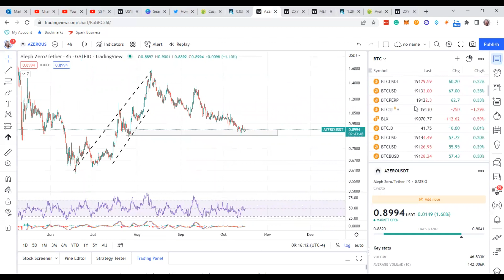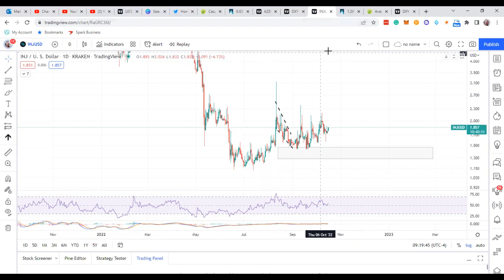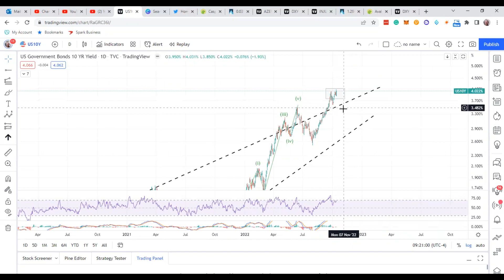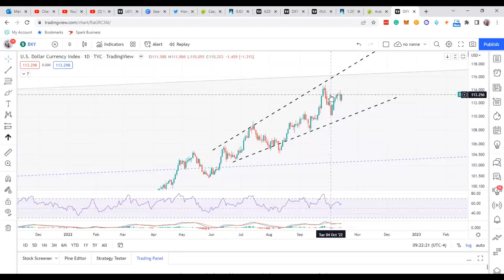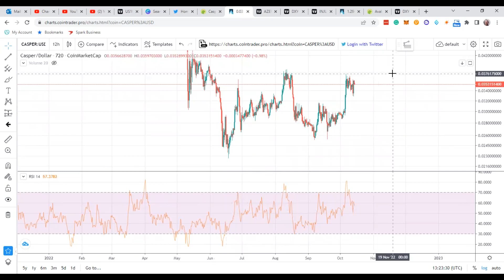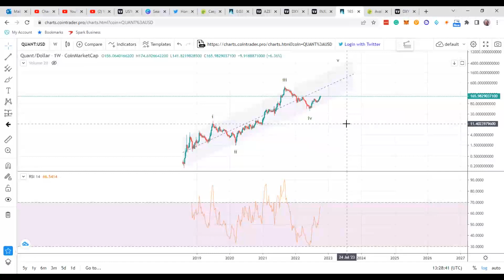Alt Pump Strategy: KDA, ICP, INJ, CSPR, QNT, Metis, Azero, Coins set up for a nice PUMP, Possibly!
In this video, I review various altcoins that may be set up for a nice pump. And I go over the strategy and the potential short squeeze/melt up in the markets.